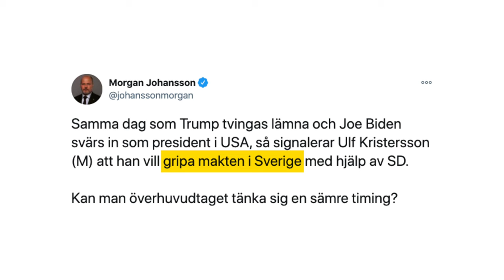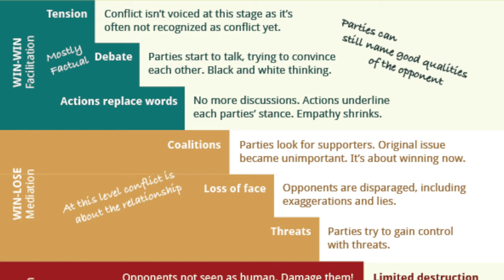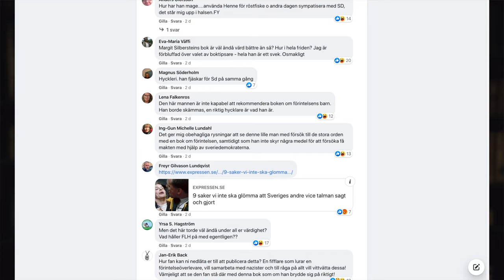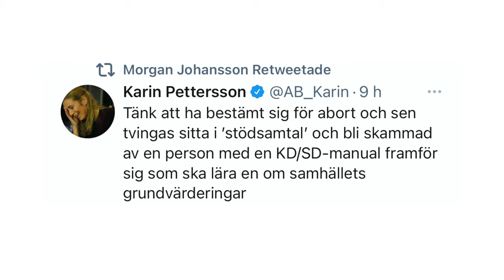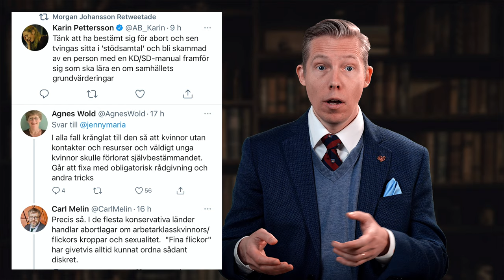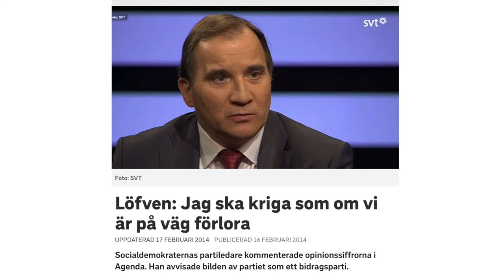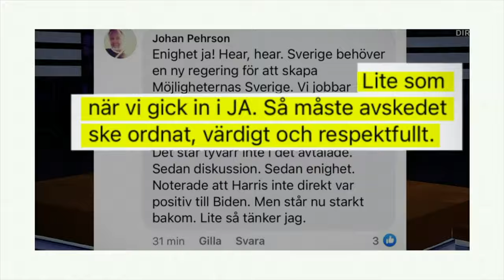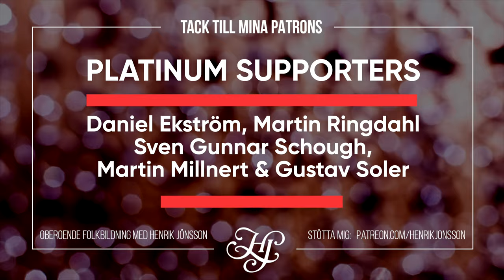POLARISERINGS-PROCESSEN: Om vänsterns dubbla måttstockar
Moderaternas partiledare Ulf Kristersson klargjorde i veckan utan att skräda orden att han är beredd att göra upp med Sverigedemokraterna i de frågor där man är överens. Beskedet mottogs av många med bestörtning, och har följts av en storskalig och serie - faktiskt helt påhittade - angrepp på hela det konservativa blocket.

Vad är skillnaden på folkvilja och populism? Är det befogat att anklaga moderaterna för nazistsympatier, kristdemokraterna för abortmotstånd och Sverigedemokraterna för att vara anti-demokrater? Och vad riskerar egentligen resultatet att bli om man accepterar en vulgarisering av samhällsdebatten där rimlig kritik blandas med överdrifter och ibland rena lögner?

Dessa frågor tar jag upp i veckans video.

Innehållsförteckning:
00:00 - Intro
02:23 - Plurium Interrogationum
04:53 - Folkvilja & Populism
09:19 - Engagemangs-eskalation
12:05 - Halmgubbarnas parad
20:25 - Polariserings-processen